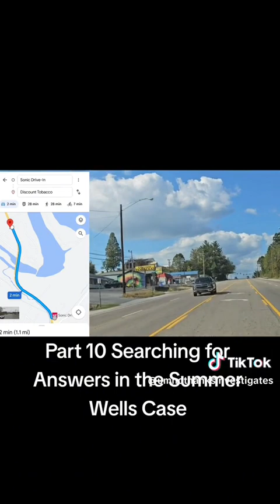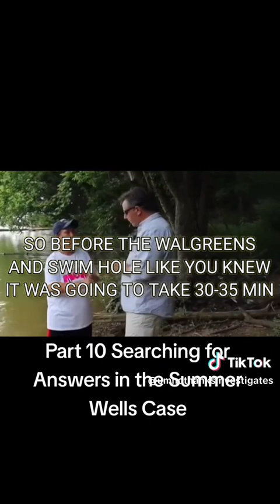Part 10 credit : um no thanks @ TikTok